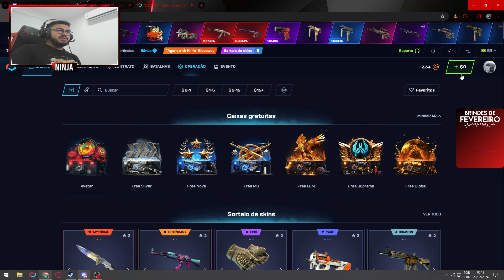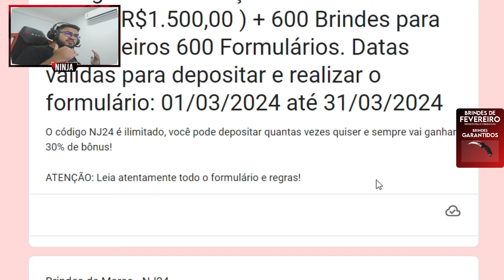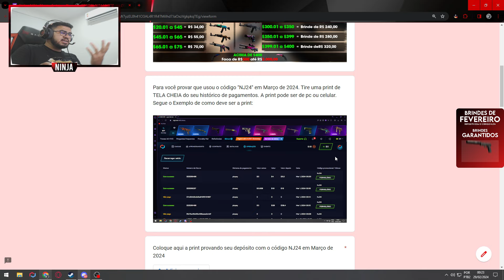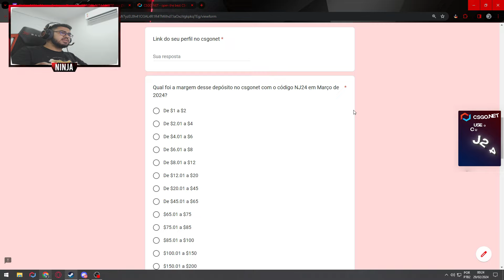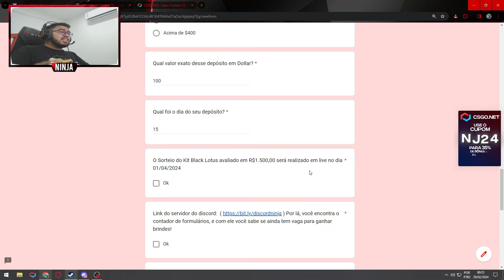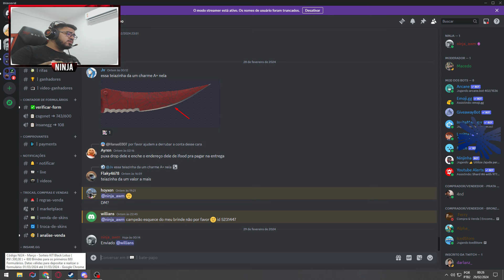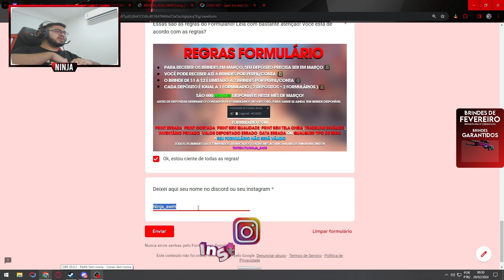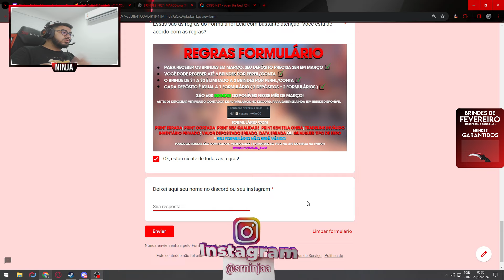Eu avisei... QUE O MÊS DE MARÇO SERIA ABSURDO COM O CÓDIGO ''NJ24'' NO CSGONET